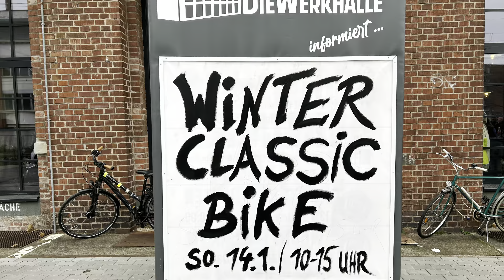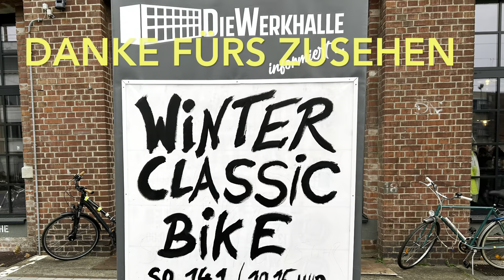Oldtimer Winter Classic Bike Rüsselsheim am 14.01.2024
Veranstaltungsort:
„Die Werkhalle“, Elisabethenstraße 10, 65428 Rüsselsheim am Main
Veranstalter: Werner Casper